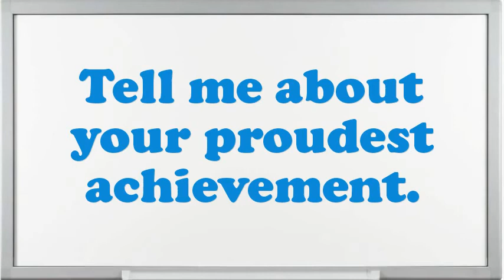Viola Teacher Private Conservatory or Studio Lessons interview questions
Interview Questions for Viola Teacher Private Conservatory or Studio Lessons.What are the potentials of an elegant Viola Teacher Private Conservatory or Studio Lessons?Why do you think you are eligible for the position of Viola Teacher Private Conservatory or Studio Lessons?How many projects simultaneously you have worked as an Viola Teacher Private Conservatory or Studio Lessons?Give me an example of a high-pressure situation?If you were hiring a person for this job, what would you look for?